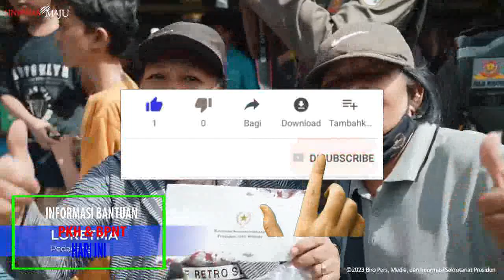KPM PKH BPNT INI DILARANG CAIR DI TAHAP 1 pkh hari ini info pkh terbaru hari ini 2023